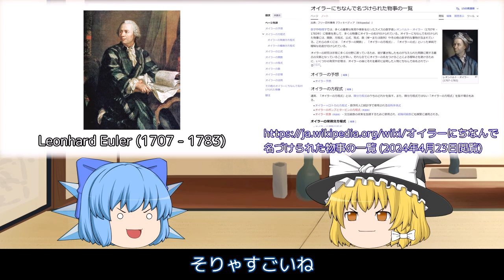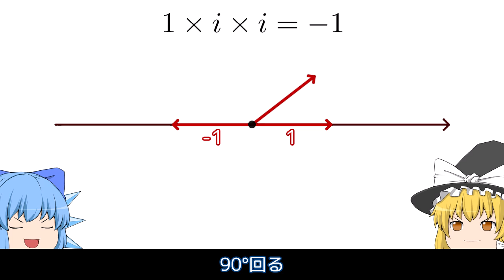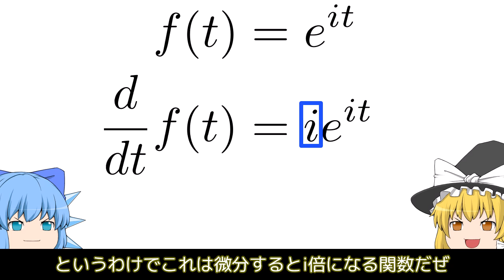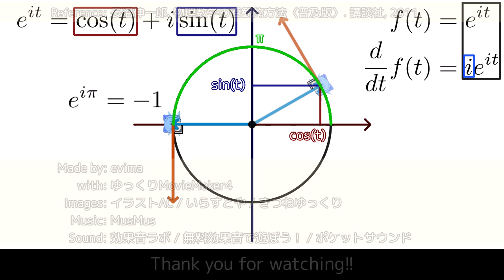eのiπ乗ってどういうこと？【ゆっくり解説】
オイラーの公式 e^ix = cos(x) + i sin(x) を直観的に説明します。
その過程で i や e の直感的なイメージも説明します。

参考文献:
長沼 伸一郎（2011）．『物理数学の直観的方法―理工系で学ぶ数学「難所突破」の特効薬〈普及版〉』．講談社〈ブルーバックス〉．

0:00 イントロ
0:32 iのおさらい
1:24 eのおさらい
2:17 e^iπ